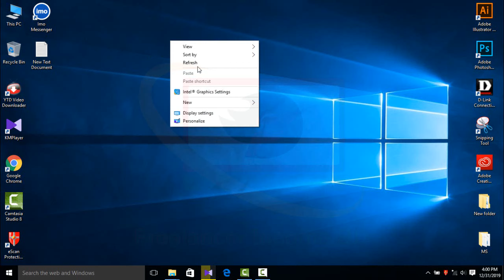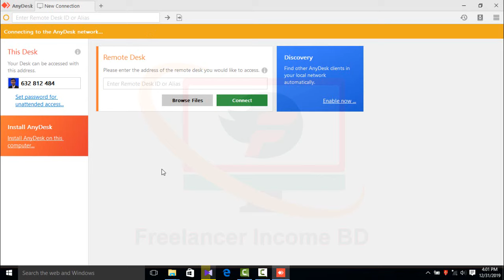How to use anydesk software/কিভাবে Anydesk Software টি ব্যবহার করবেন